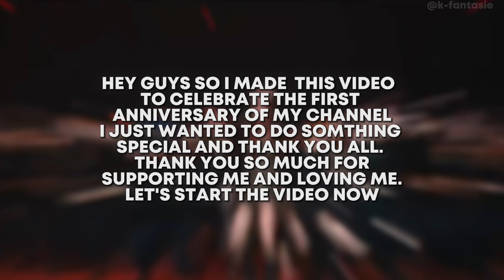𝐍𝐄𝐖 𝐒𝐋𝐀𝐘 | CHANNEL ANNIVERSARY SPECIAL |🖤🩵 @K-fantasie blackpink bts youtube fypシ゚viral